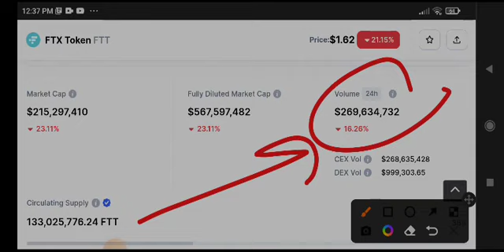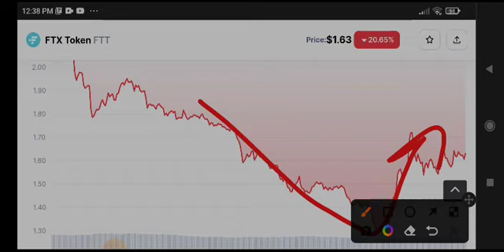FTT Big News Today! FTX FTT Price Prediction